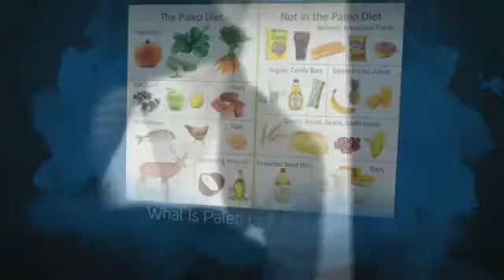Buy Paleo In A Box - Paleo In A Box Review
paleo in a box
paleo in a box pdf
paleo in a box uk
paleo in a box recipes
paleo in a box book
paleo in a box review
paleo diet in a box review
paleo in a box crossfit
paleo in a box download
paleo in a box system
what is paleo in a box
paleo diet plan food list
paleo diet plan bodybuilding
paleo diet plan for beginners
paleo diet plan for athletes
paleo diet reviews
paleo diet reviews and results
paleo diet reviews by doctors
paleo diet breakfast foods
paleo diet breakfast menu
paleo diet breakfast smoothies